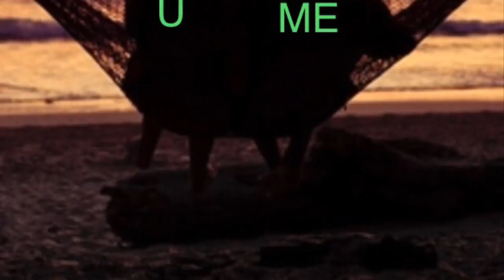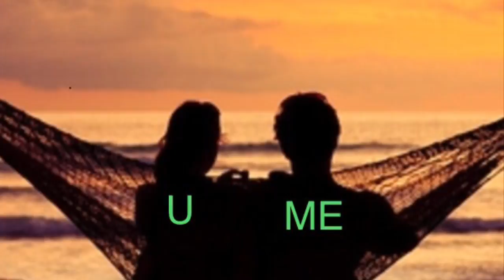Build A Mate System (Oprah Winfrey)-BASE YE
B.A.S.E.(YE) Prayer Meditation prescription: (* = Watch dose)

Kids: * per month (Just kidding)

 ME: * per month

You: * per month

Fun lovers: * per year

-Dr. Lamartian-

Producer: STEVE LAMAR

“BUILD A STAR ENTERPRISES “ servicing the universal environment
(Q48)